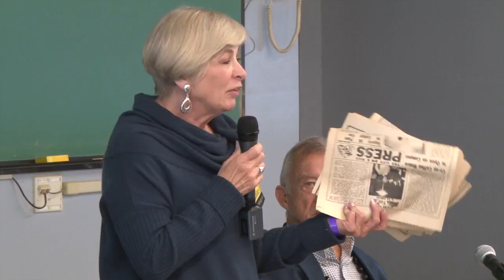Tales as Tall as the Redwoods: Reflections on UCSC's Founding Years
This animated roundtable discussion of faculty emeriti and alumni sharing stores about their experience at UC Santa Cruz during its early years took place during Alumni Weekend 2015.